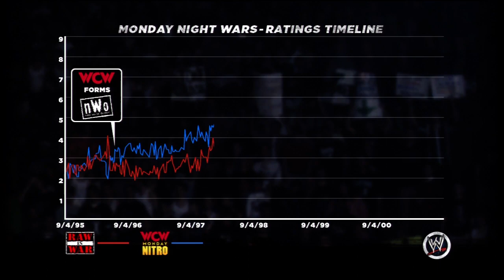WWE '13 Attitude Era Part 7 with TTarantox (Rise of DX)